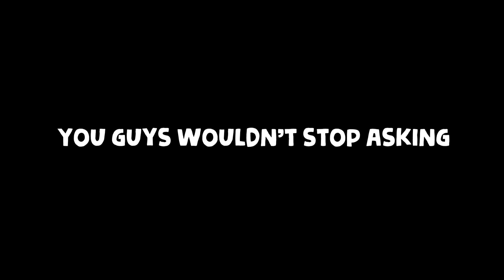LIQUEFIED WILL COMPILATION #3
Welp, y'all were wondering when the next one was gonna be, and here it is!